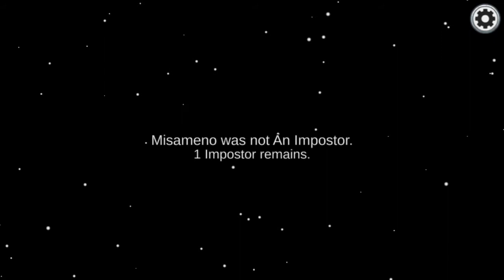sps gaming video of multiplayer among us